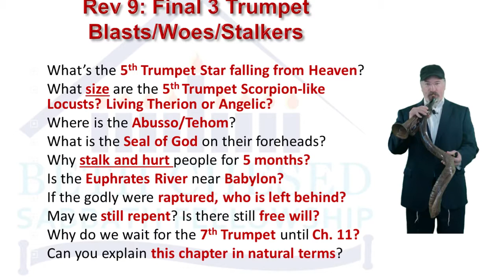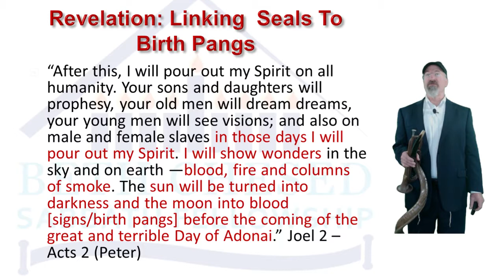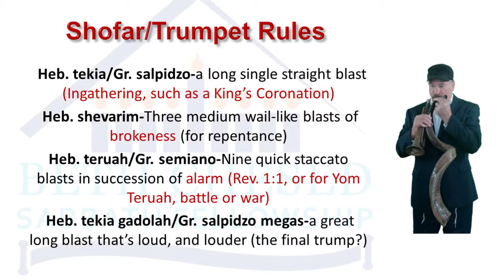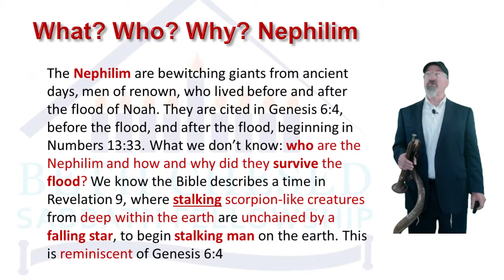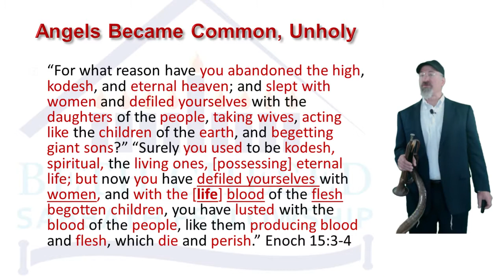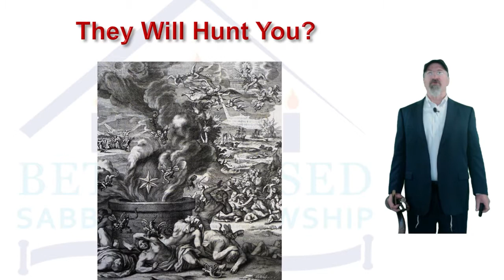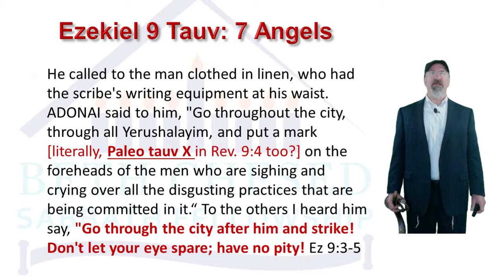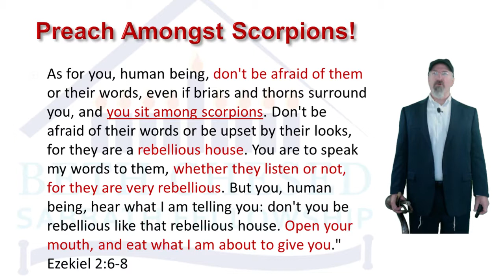Revelation Chapter 9 Part A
Everything in Revelation up to this point has been explainable in scientific terms. Chapter 9 begins the demarkation of logic ending and faith increasing, if you are to survice the 5th Trumpet and beyond. Join us to answer all the tough questions of this pivotal chapter!